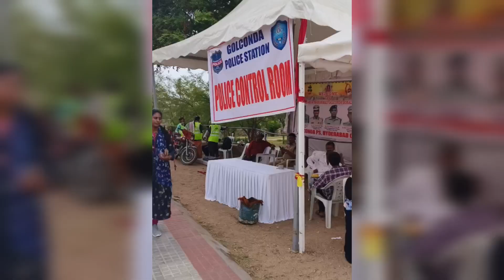Potharaj beating devotees.. Golconda bonalu 2023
In this video, we're following Potharaj, a famous devotee of Shivashakti, as he beats his disciples at the Bonalu festival in Golconda. This festival is celebrated with great zeal and fervor, and is a glimpse into the spiritual life of the devotees of Shivashakti.

Watch as Potharaj beats his disciples at the Bonalu festival in Golconda, and experience the ecstatic spirit of this religious celebration. Bonalu is one of the most popular festivals in India, and is a must-see for anyone interested in Indian culture and religion.

Pothraj is a well known Indian classical dance form from the state of Karnataka. This dancing form is also known as Bonalu and is a popular folk dance performed during festivals and other special occasions. In this video, we'll be watching Pothraj beat devotees at a Bonalu event in Golconda, 2023.

If you're a fan of Indian classical dance, then you'll love this video! We'll be watching Pothraj beat devotees at a Bonalu event in Golconda, 2023. This dancing form is a popular folk dance performed during festivals and other special occasions, and is a great way to experience Indian Classical dance in action. Be sure to check